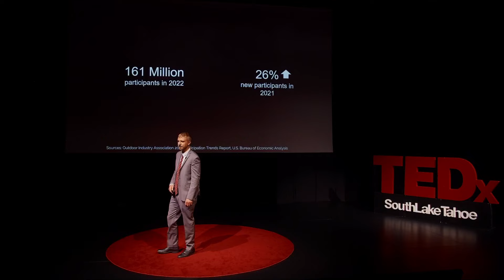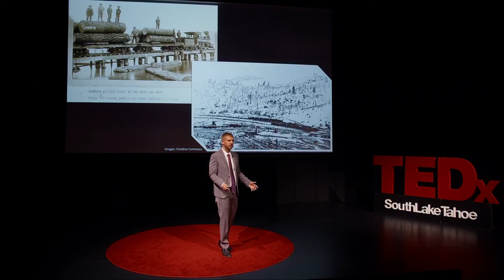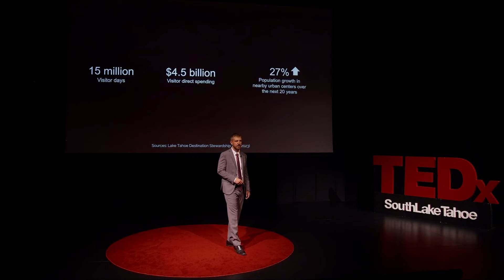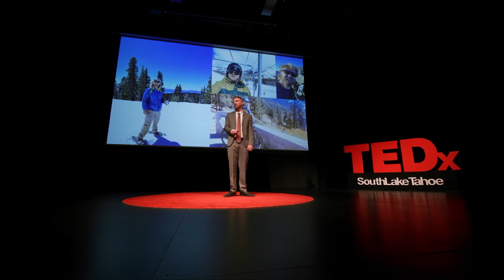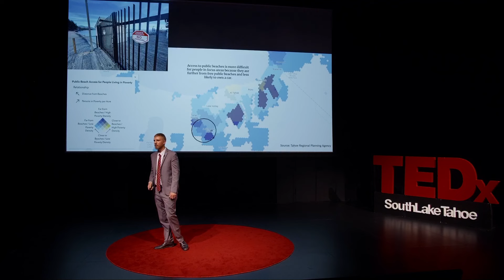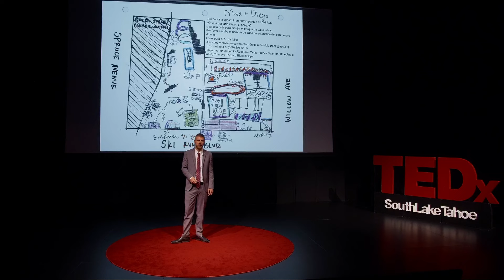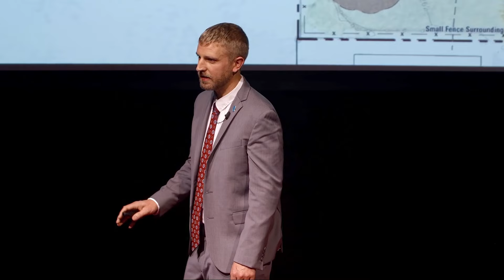Rethinking Our Future: Creating a More Sustainable Outdoors | Devin Middlebrook | TEDxSouthLakeTahoe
Locals often groan with disdain when they hear the word tourist. Busy holidays lead to traffic, litter, long lines at restaurants, and more. While tourism is the lifeline of Lake Tahoe's economy, it often takes more from the local community than it gives back. On the flip side, there is a misconception that locals have access to unlimited recreation opportunities. This simply isn’t true. For many locals, they don’t get to enjoy the outdoors we all love. Devin Middlebrook explores how local organizations are reimagining the tourism and recreation system at Tahoe to give back to the community. While the talk will focus on South Lake Tahoe, the lessons are applicable to any mountain resort town in the country and world dealing with similar issues.
 Devin  Middlebrook was born and raised in South Lake Tahoe. He is the government affairs manager for the Tahoe Regional Planning Agency. In his role, Devin leads initiatives to create a more resilient Lake Tahoe. Devin earned his bachelor’s in business administration and sustainability from California State University, Chico and went on to receive his MBA from California State University, Sacramento.

Devin  is the former mayor and city council member of the City of South Lake Tahoe. As Mayor, Devin advocated for the environment, economic diversity, climate, housing, recreation, equality, and transportation.

Finally, Devin sits on the board of directors for Chile Lagos Limpios, a NGO based in Santiago, Chile. Devin has shared his expertise to help create a more sustainable future for the lakes of Northern Patagonia.

Growing up in Tahoe gave Devin an appreciation for the environment and getting outdoors, and the passion to ensure future generations have the same experience. This talk was given at a TEDx event using the TED conference format but independently organized by a local community.